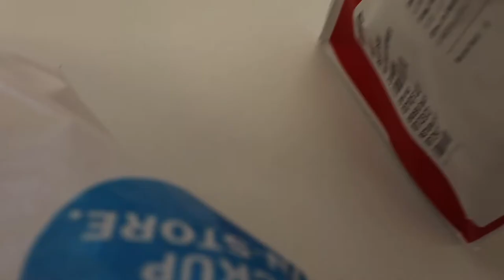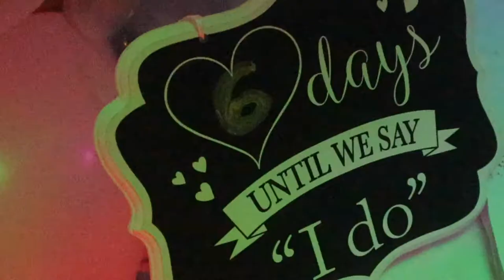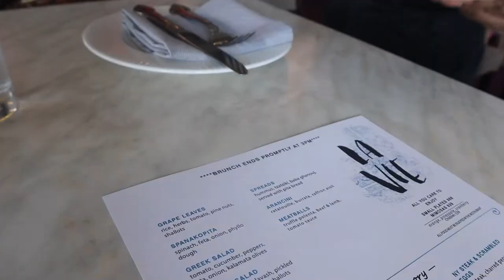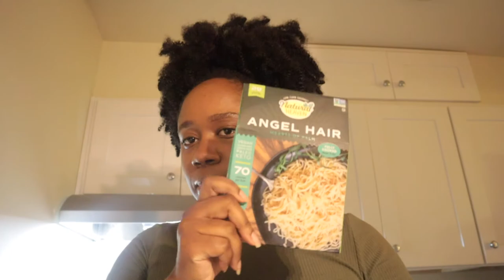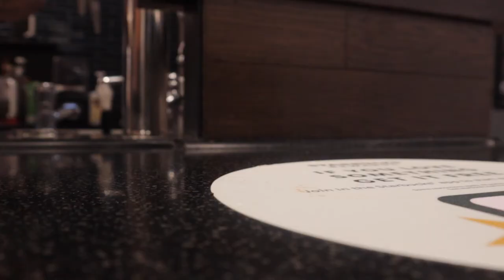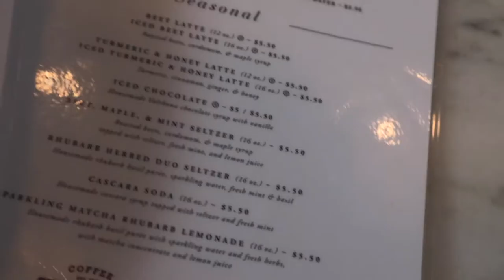Vlog: Brunch, Mocktails, The Weeknd concert, New Mic Unboxing & More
My Food Blog Mash & Spread - Where I post my recipes/food content!

Links!
SC7 Cable
Manfrotto PIXI Mini Tripod Kit with Smartphone Clamp
French Fry Cutter Machine
Lightning to 3.5 mm Adapter